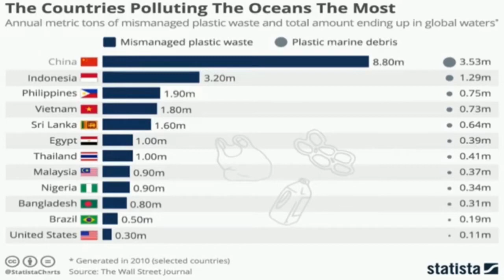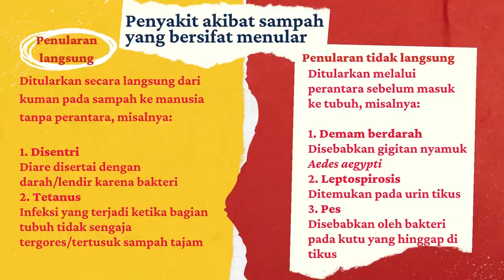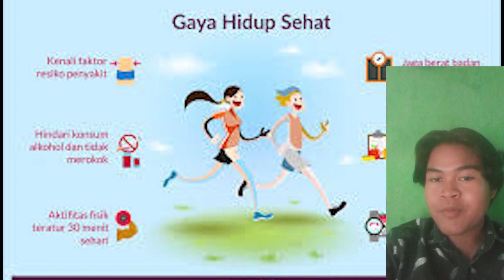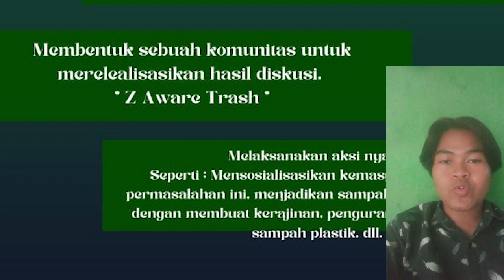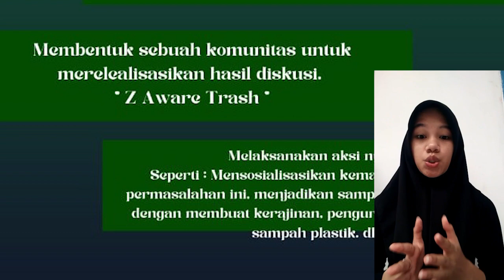Video Social Project CIT Kelompok 9